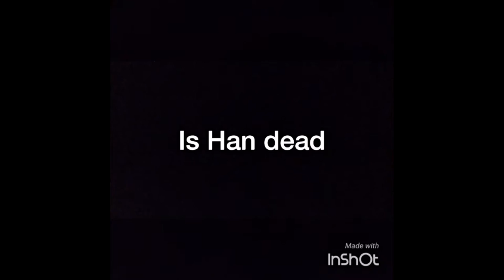Lord Ward - A Tribute